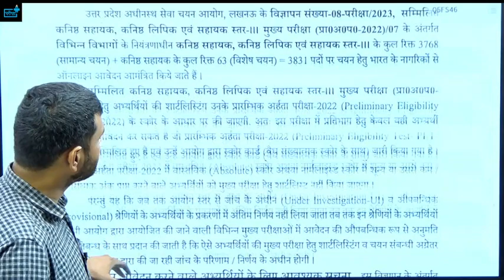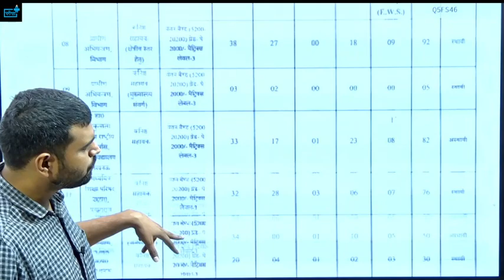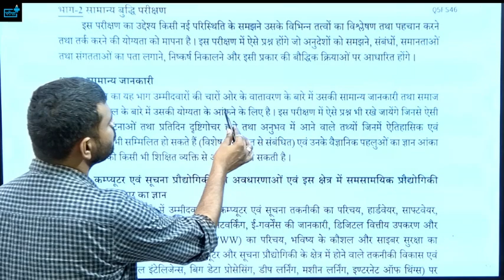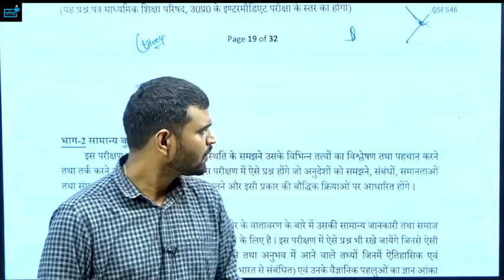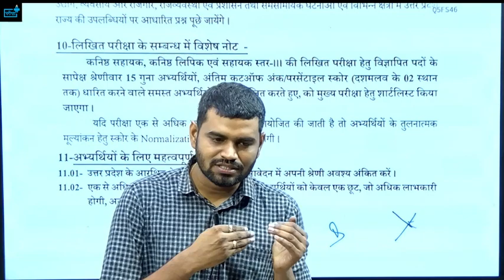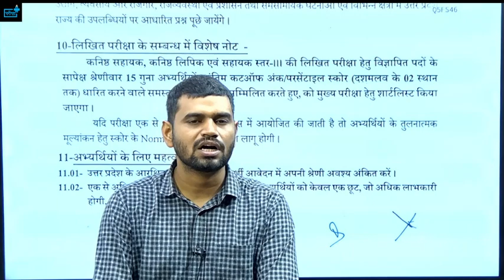Junior Assistant New Vacancy 3831 post , age , eligibility, syllabus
junior assistant cuttoff,
pariksha plus survey,pareeksha plus,
parikshaplus,
survey result,
maha suvey,
KANISHTH SAHAYAK 3831 PAD,
kanishth sahayak pet cutoff,
junior assistant class,
juniuor assistant hindi,
junior assistant age,
juniuor assistant eligibility,junior assistant typing